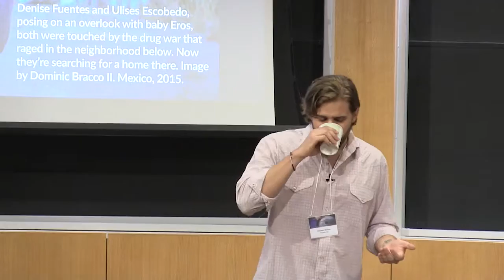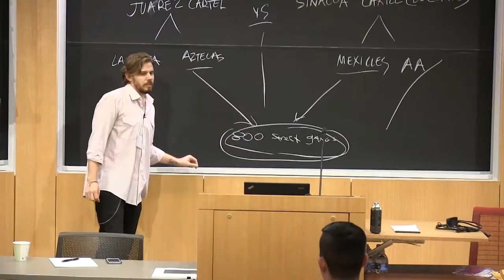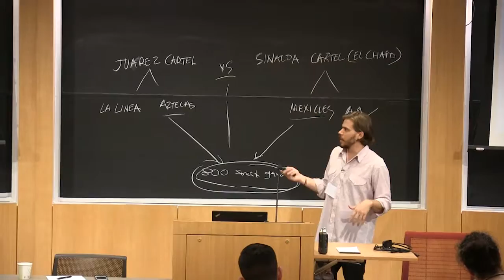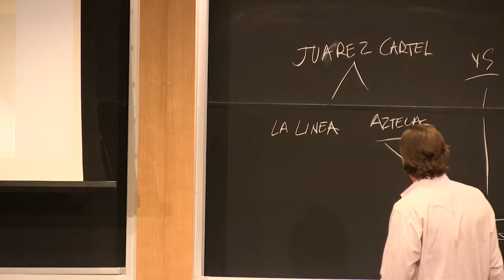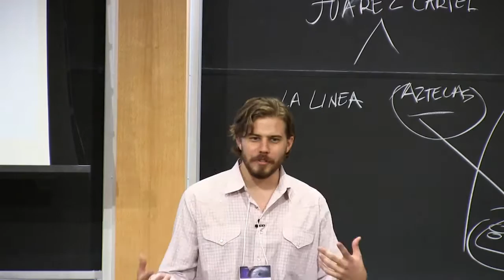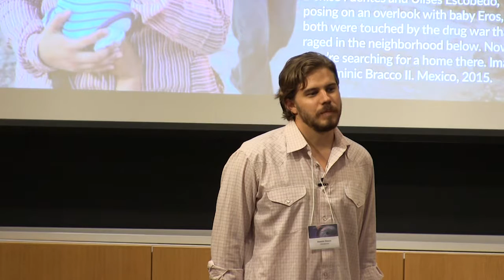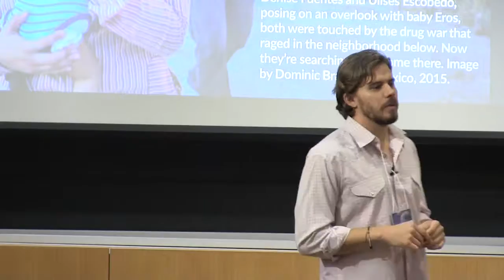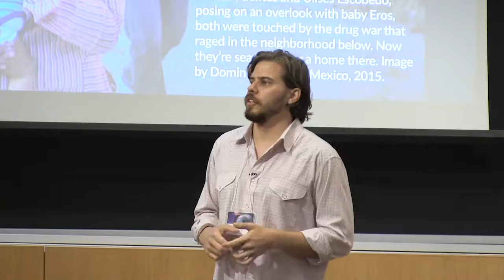Violence and the Lives of Youth in Mexico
Dominic Bracco II, Photographer; Recorded July 27, 2016

More information about Dominic's project, Declining Violence in Ciudad Juarez, Mexico, can be found

2016 Summer Teacher Institute - Global Issues in Local Contexts: Turning International Journalism into Teachable Lessons

Conflict and international migration. Consumption and waste. Environmental degradation and conservation. No matter where we live, these issues affect our lives. But how do these issues manifest differently around the world? How do global issues connect to local contexts? How are contemporary challenges handled in different places around the world? And how can we present these important topics to students in ways that will both engage them and connect them to the larger world?

This two-day professional development workshop brought together award-winning journalists supported by the Pulitzer Center on Crisis Reporting and digital educational resources created by Pulitzer Center and UChicago to address the incorporation of current global issues in the classroom. The program will include a combination of presentations and hands-on curriculum building activities. Participants will leave with the tools to incorporate new content into their classes, as well as connections to journalists working on these issues.

The Institute is presented by the University of Chicago Center for East Asian Studies, Center for East European and Russian/Eurasian Studies, Center for Latin American Studies, Center for Middle Eastern Studies, Neighborhood Schools Program, Oriental Institute, and UChicago Engages, in partnership with the Pulitzer Center on Crisis Reporting. It is made possible through generous support from the Title VI National Resource Center grants from the US Department of Education.

For more information about future workshops and resources from past events see the UChicago Educator Outreach